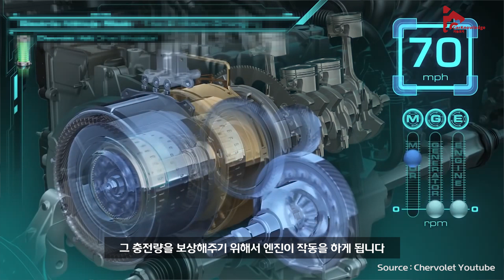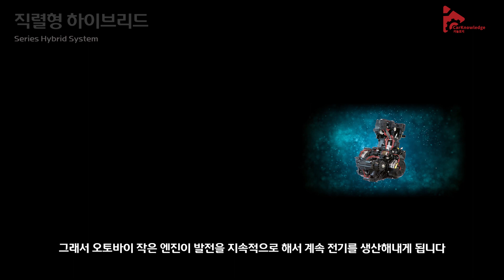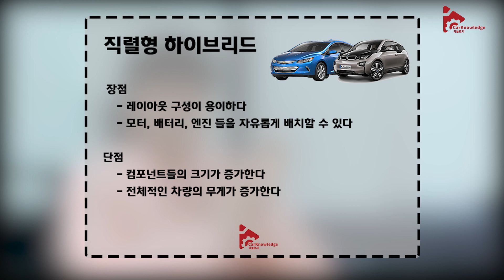하이브리드 자동차 원리 [직렬형 하이브리드] The types of Hybrid Vehicle [Series Hybrid System] 不同类型的混合动力汽车 [串联式混合动力系统]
매주 화요일 여러분들의 자동차 궁금증을 풀어드릴 카놀로지 채널
이제 시작합니다!

요즘 자동차를 보면 많은 변화들과 신기술들이 등장하고 있습니다.
궁금한 내용들을 정확하고 깔끔하게 정리해서 여러분께 지식 전달을 해 드리겠습니다.

하이브리드 자동차는 매우 급변하고 있습니다.
하이브리드 자동차는 크게 분류하면 직렬형, 병렬형, 직/병렬 하이브리드로 나눌 수 있습니다.
이번 영상은 하이브리드 자동차 종류의 첫 번째 영상으로 직렬형 하이브리드 자동차에 대한 내용입니다.